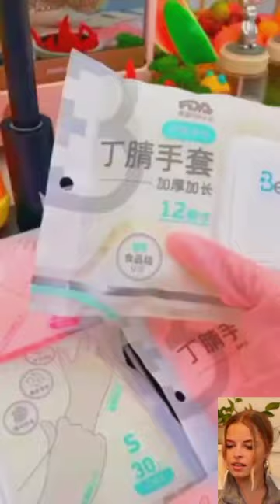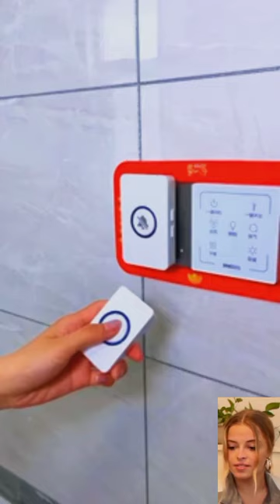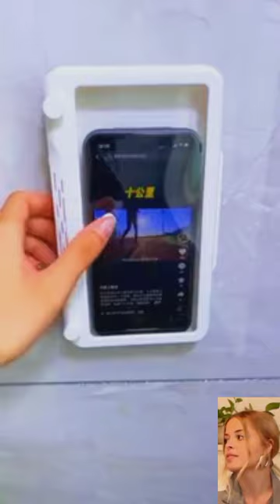smart appliances| Easy life hacks| Home Gadgets| Home appliance